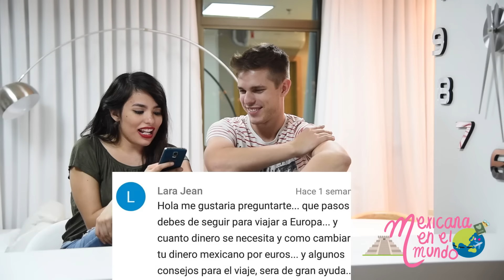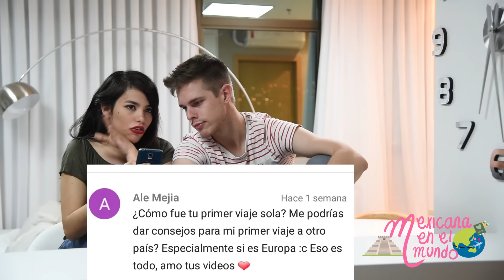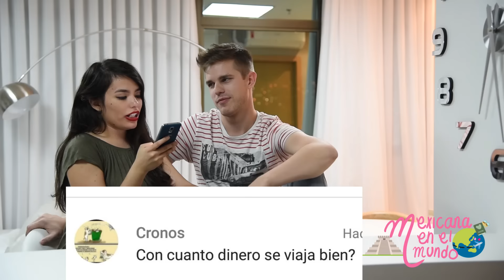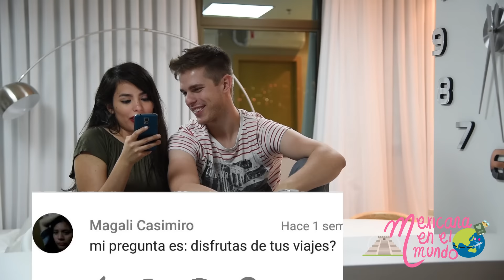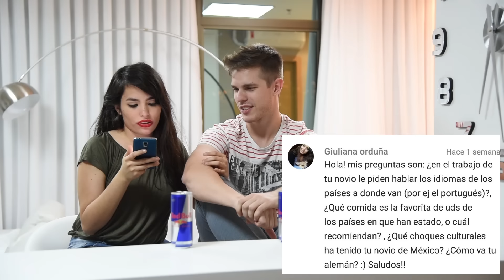Con cuanto dinero se viaja bien? Qué países han visitado? Cuanto miden?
A los 100 likes subo la 4 parte de contestando preguntas :D